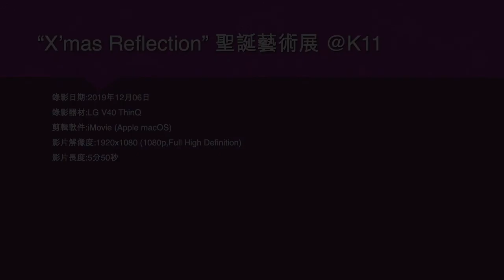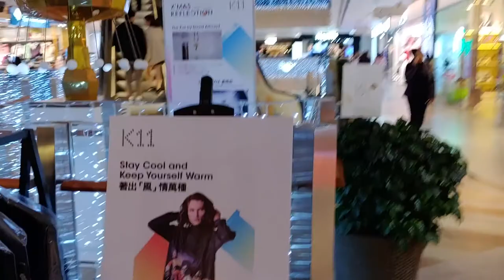“X’mas Reflection” 聖誕藝術展 @K11 - 2019年12月06日